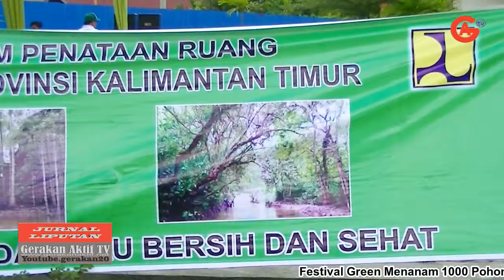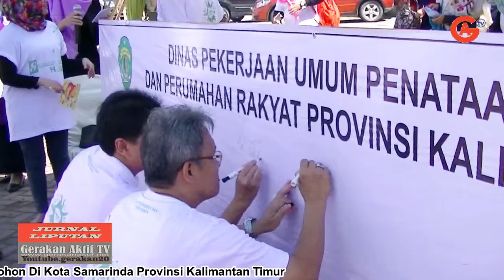Festival Green Menanam 1000 Pohon Di Kota Samarinda